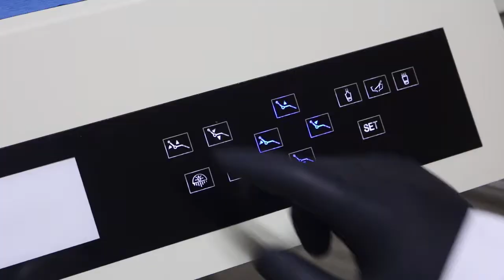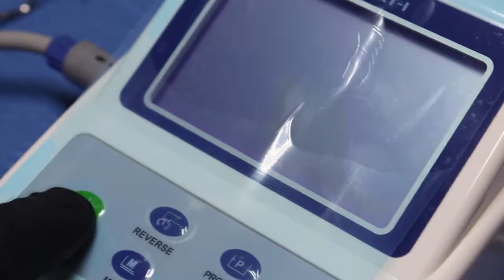Dental clinic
Directed by : Kareem elnaggar